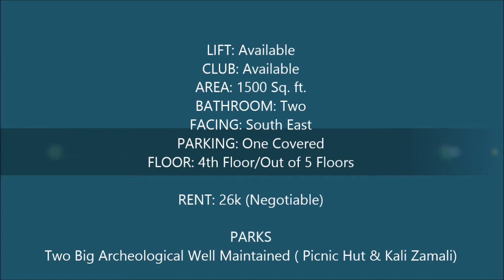3BHK (Semi-Furnished) for Rent in Dadabari Road,, Mehrauli, Delhi- 110030 | ~~~ Mother9 PROPERTY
3BHK (Semi-Furnished) for Rent in Dadabari Road,, Mehrauli, Delhi- 110030 INDIA

LIFT: Available
CLUB: Available
AREA: 1500 Sq. ft.
BATHROOM: Two
FACING: South East
PARKING: One Covered
RENT: 26k (Negotiable)
FLOOR: 4th/Out of 5 Floors

LOCATION: Dadabari Road,, Mehrauli, Delhi- 110030

PARKS: Two Big Archeological Well Maintained ( Picnic Hut & Kali Zamali)
Mother9 PROPERTY
9P8a6r7v3i3n1d8

WE'RE: At mother9.com, we understand that people everywhere are searching for a home to call their own. We want to make this search as joyful as finally finding the perfect home because we understand that finding a home is much more than an online search! A home is a cherished memory that lasts forever, it is where the walls embrace memories, the ceilings shelter love and laughter, where the quiet corners offer a much-needed pause and life itself becomes a reason to celebrate. So to make this journey joyful, we begin by partnering with our customers from the start and being there when it matters the most - right from online search to brokers to home loans to paperwork to finally finding that perfect home. At Mother9.com

Code: e2r0Chdd